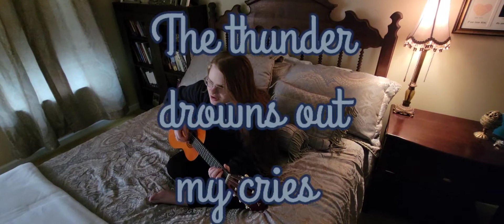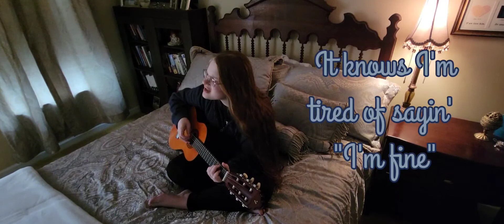Therapist Friend (Original Song)